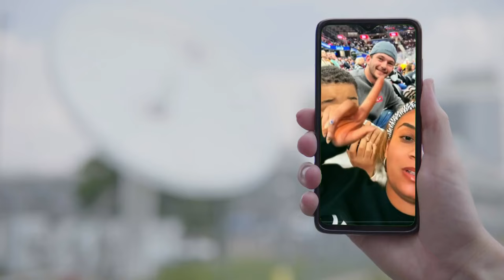Northeast Ohio mom goes viral on TikTok after man stops hockey puck from hitting her 4-year-old son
In a TikTok video now seen by nearly 3 million people, a local mom started a search for a man who she says saved her son's life at a Cleveland Monsters hockey game. --